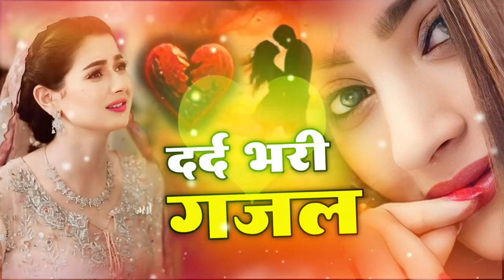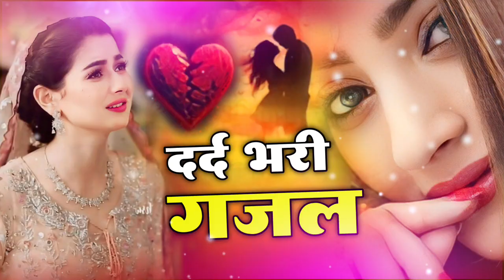नई दर्द भरी गजलें 💔😭 छोड़कर ही जाना था तो जिंदगी में आया क्यों 😭💔 Dard Bhari Ghazal | Sad Song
Poswal Brothers Entertainment Pvt.Ltd. & Poswal Music Jheenjhan Present...

Song - छोड़कर ही जाना था तो जिंदगी में आया क्यों
Lyrics -
Composer -
Label -
Producer - Bacchu Singh Poswal
► Editor :-  Puran Poswal
► Artist :-

@ Poswal Brother Entertainment Pvt. Ltd.

bhupendra khatana
gazal gam bhari
purani ghazal
बेवफ़ाई गाना
gazal
गजल
Gajal 2021
Bewafai Gana